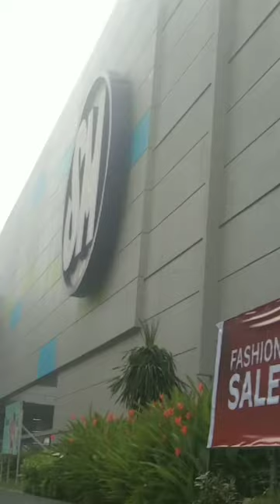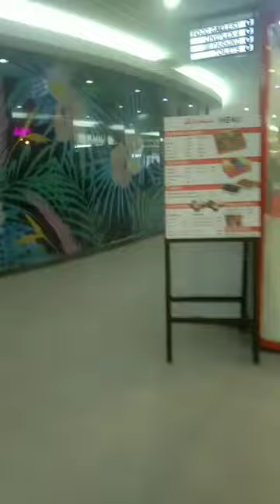1st Sunday Bonding: Walking na may konting Shopping | Princess Rem Vlog